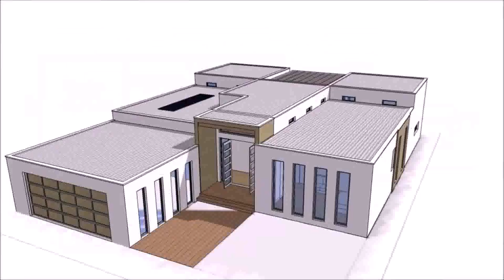House Plans Two Story Master Down - DaddyGif.com (see description)